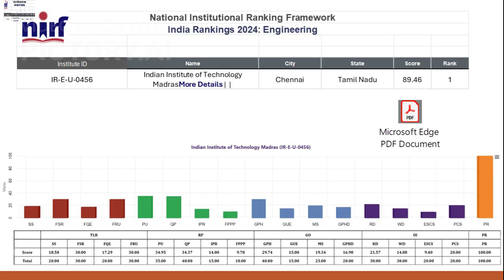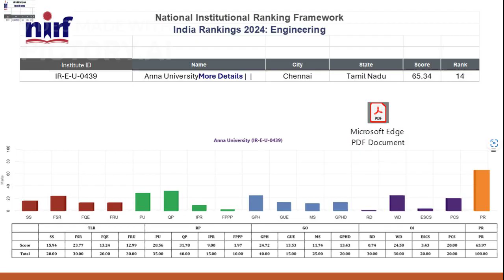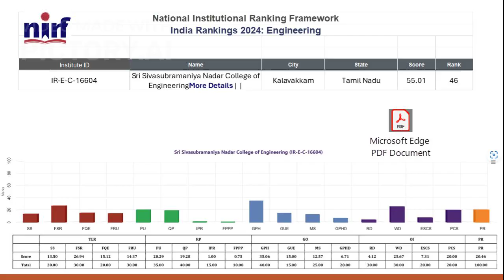TOP 10 Engineering College in Tamilnadu TOP10 NIRF Ranking in Tamilnadu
The top engineering colleges in Tamil Nadu include IIT Madras , NIT Trichy, Anna University, SRM Institute of Science and Technology, VIT Vellore, SSN College of Engineering, PSG College of Technology, SASTRA, Rajalakshmi Engineering College, and others. These institutions are known for their strong academic programs, research opportunities, and placement records
top10 College in Tamilnadu
top10 University in Tamilnadu
top10 NIRF Ranking in Tamilnadu